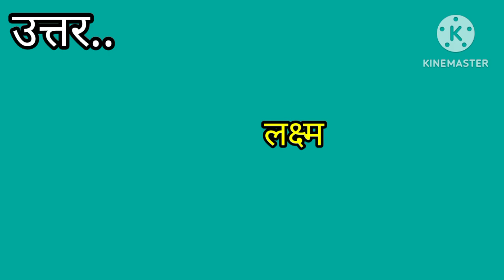मणिपुर के नए राज्यपाल कौन हैं ?